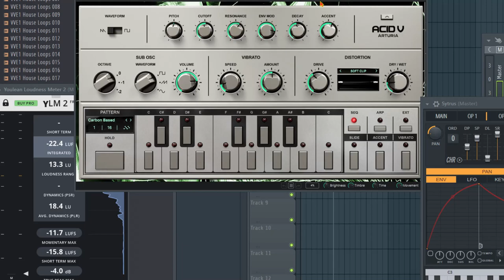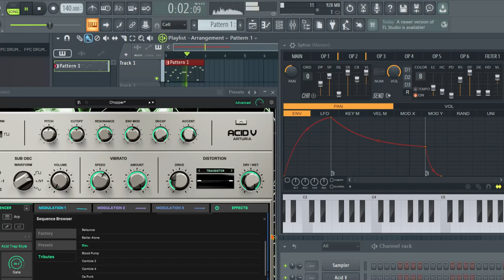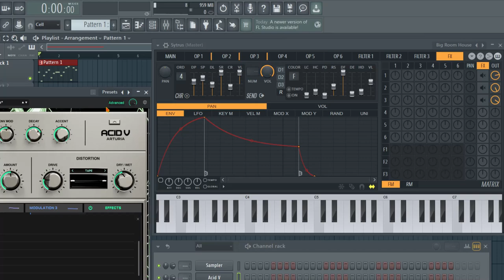Cómo exportar secuencias de ACID V a Otro Sintetizador en FL STUDIO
Hola, bienvenidos a este video. El día de hoy vamos a ver cómo exportar una secuencia de un preset ACID V de Arturia al piano roll. Esto puede ser muy útil si quieres usar la secuencia con otro sintetizador. El proceso es sencillo, aunque a primera vista pueda parecer un poco escondido.

Una vez estés en la sección "Avanzado", selecciona la secuencia que prefieras. Puedes hacerlo desde los presets generales o eligiendo una secuencia específica del secuenciador. Puedes acceder al secuenciador haciendo clic en su icono.

Una vez seleccionada la secuencia que prefieras, busca el botón "Exportar secuencia". Mantén presionado el botón izquierdo del ratón y luego arrastra la secuencia al otro sintetizador.

Ahora que has copiado la melodía, puedes escucharla para ver cómo suena.

¡Eso es todo! Este simple truco (que en realidad es más bien una opción) es especialmente útil para aquellos que están empezando con este sintetizador. Es uno de mis favoritos, y espero que también te sea útil. ¡Adiós!